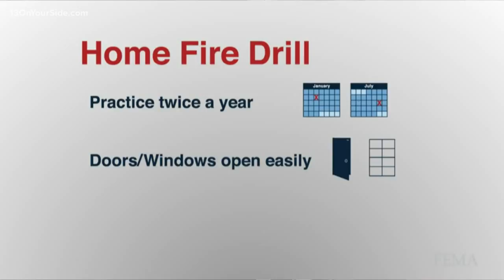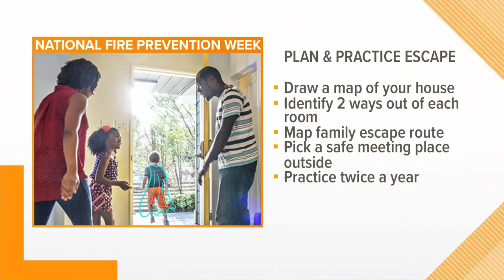Make a plan & practice: Fire Prevention Week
Make a plan and practice it -- that's the message during National Fire Prevention Week. The week kicked off on Sunday and aims to education people on the ways to keep their families safe during a fire. 13 ON YOUR SIDE's Angela Cunningham is on your side with some advice from experts.